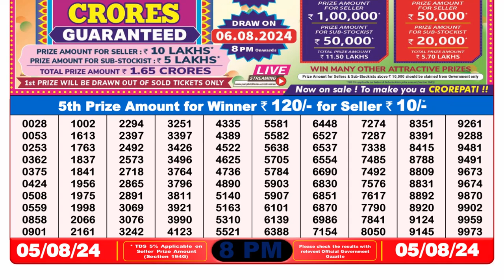🔴Dear Lottery Sambad 8pm today 05.08.24 Nagaland State Lottery Result